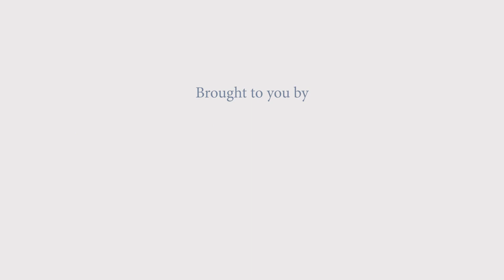Using a taylor frame to learn the place values |Person with visual impairment |Break Free Solutions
Some children are not able to understand the places of numbers. They write 4000 as 400 etc. To help solve this, a taylor frame is made. It is a box with dots carved on it and next to each dot the values of numbers are written, for example, 10th, 100th, 1000th in Braille. The child can use pins and put them in the holes and can learn to write numbers this way.

This solution video was shared by Patiala school for the blind Edited and Presented by eiLabs and Project Discovery.